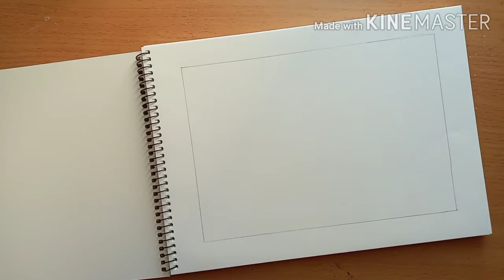Easy Watercolor Painting Ideas for Beginners Step by Step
Easy water color Painting Step by Step |